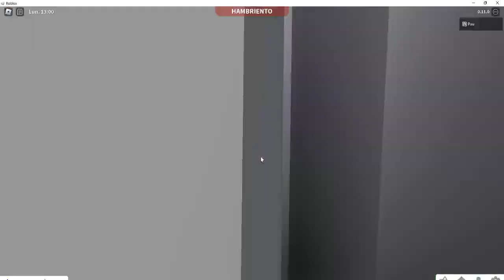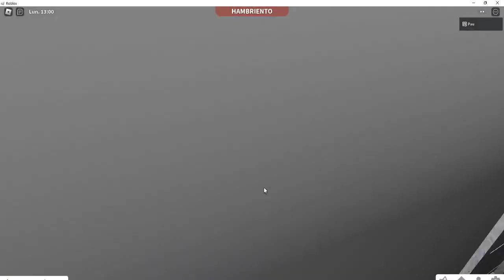TOUR MANSIÓN 800K | PAULAP JUEGOS BLOXBURG